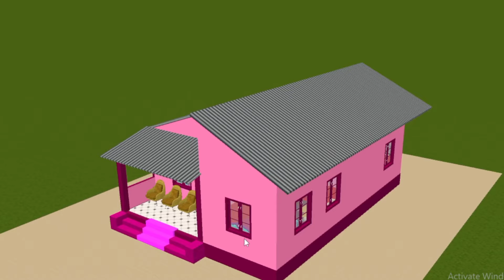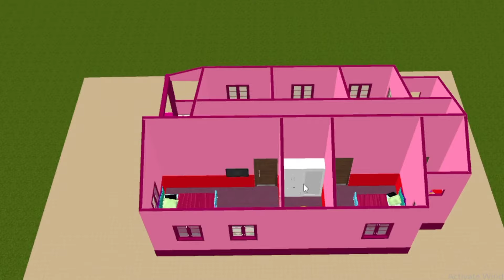tin shed roofing house plan 4 bedroom | टिन शेड घर के डिजाईन | House plan and design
Guys,  today in this video we discussed a small tin shade village house planing ideas for village. This home plan size 41'ft by 25'10"ft. in the home we degisn 3 bedrooms, 1 dressing Room, 1 Living+Dining, 1 bathroom,1 toilet, 1 kitchen , Passage and barandah

plan ka PDF download karne ke liye link pe click kijiye

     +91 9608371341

Your Quires:-
tin shed roofing house plan 4 bedroom
टिन शेड घर के डिजाईन
House plan and design
tin shed village house design
tiny house plan
4 rooms house plan
tin shed house plan
4 bhk tin set roofing house plan
टिन सेट घर के नक्शा
tin shed house design
village tin shed house design in India
village house design tin shed
tin shed house design price
4 room tin shed house design in village
Indian house plan
tin set home plan
simple village house plan
alvester ka ghar
alvester room decoration
small house design idea
4 room 1 kitchen 1 Hall house plan
41' by 26' ka tin shed house plan and design
tin set roofing house plan
4bhk ghar ka naksha
41' by 26' tin shade house plan
टिन के छत वाला सुंदर घर का नक्शा
tin set roofing house design
House plan
41×26 घर का नक्शा
Indian style tin shade house plan
tiny house plan
41×26 feet घर का नक्शा
tin shed house plan and design
house design
41×26 house plan
41×26 टिन सेट घर का नक्शा
टिन शेड घर का नक्शा
tin set roofing village house plan
टिन के छत वाला घर का नक्शा
41×26 feet tin set house plan and design
tin set roofing village home plan
metal sheet roof house design
tinset roofing house plan for village
टीन सेट मकान का नक्शा
simple village tin shade House design
village house plan
small home plan design
41×26 village house plan in roofing 3d
tinset house design
tinset house plan in india
tinset house plan in village
गांव घर का नक्शा
कम लागत का घर
5 लाख में घर
41×26 घर का नक्शा
4 बेडरूम के साथ गांव  घर का नक्शा
3डी में 41×26 घर का नक्शा
मकान का नक्शा
beautiful Indian house plan
4 बेडरूम वाला गांव के टीन सेट घर
three bedroom house plan
four bedroom house design
कम पैसे में गांव का घर
41×26 घर का डिजाइन
41×26 के घर का नक्शा
Indian style Single story house plan
Village home plan in 3d
Low budget village house plan in 3D
Indian style village House Plan with 4 bedrooms
4 bedroom house design in village simple
three bedroom house plans Indian style 3d
4 room house design
3D Home
1 floor house design in village
Middle class village double floor home front design
4 room house plan in village
4 room house design
4 room house design simple
Gaw ke liye Tin shed house plan
Sasta Ghar
4 रूम के घर का नक्शा
4 कमरे का घर
4 bedroom house plan